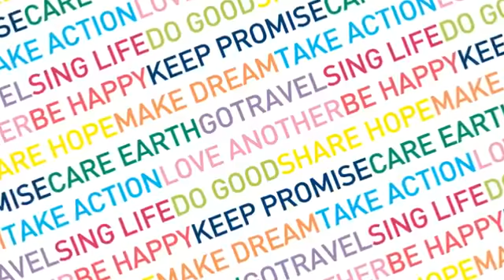BW PROJECT: The Beginning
From 2011, Lime Orange has started our own project to share love.